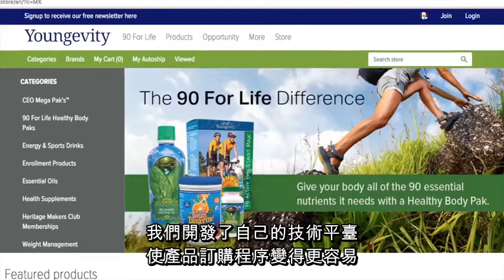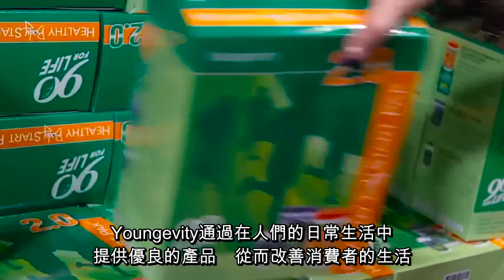Youngevity International Expansion in Traditional Chinese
Youngevity國際擴張繁體中文
Youngevity guójì kuòzhāng fántǐ zhōngwén